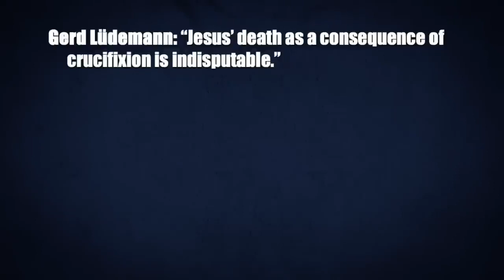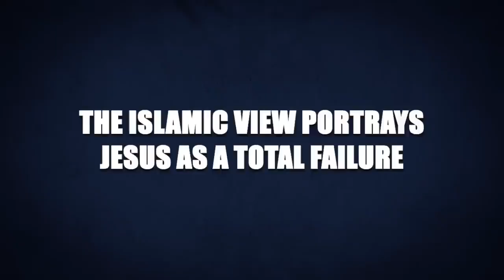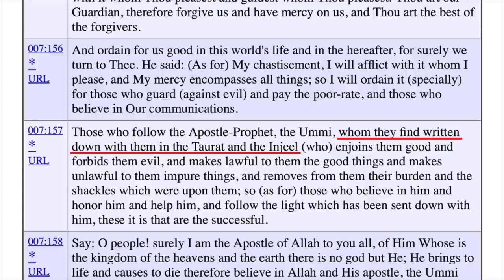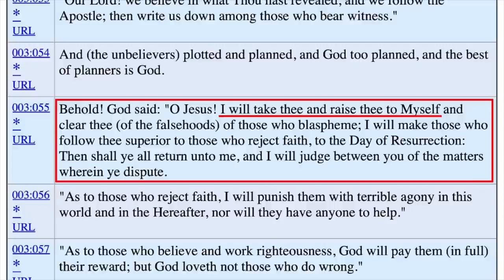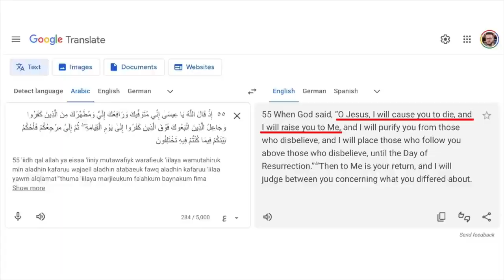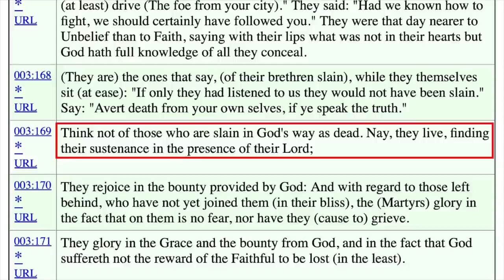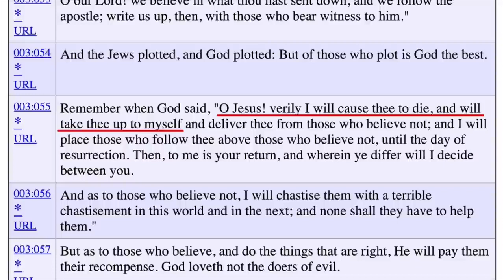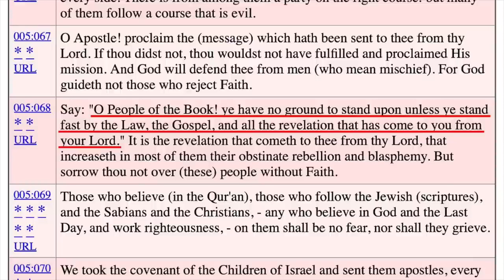Does the Quran REALLY Deny the Crucifixion of Jesus